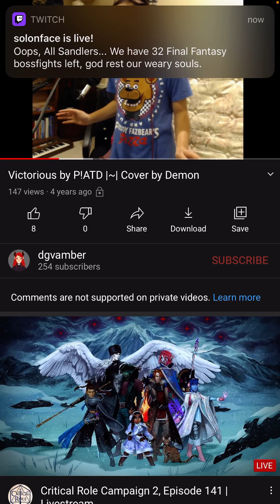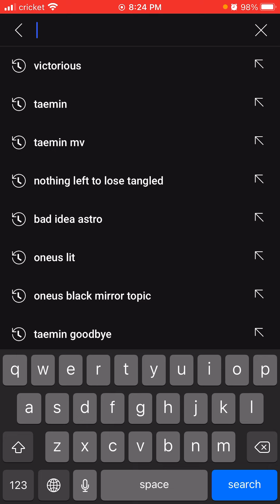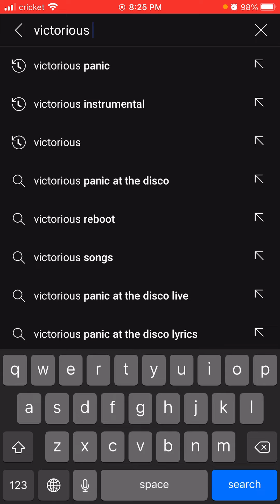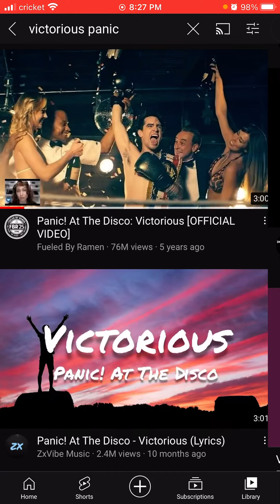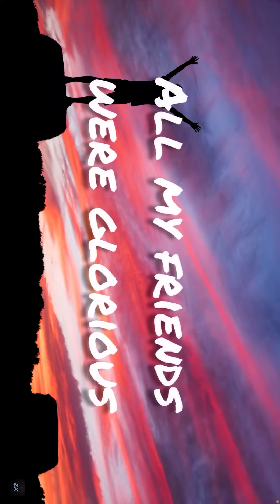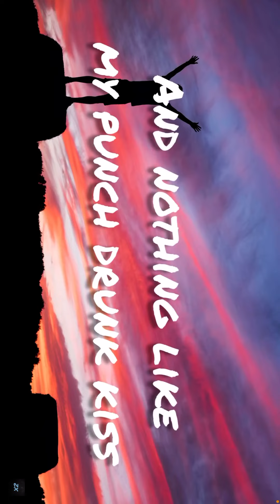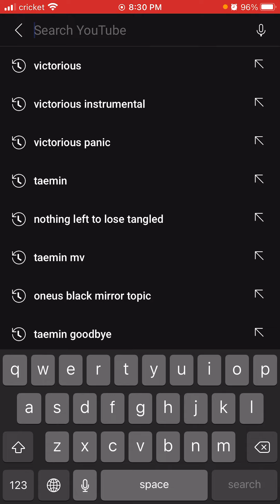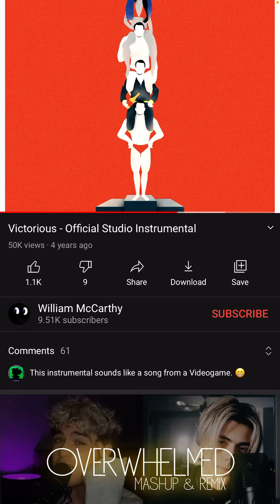Figuring Out What Went Wrong With My Old Victorious Cover